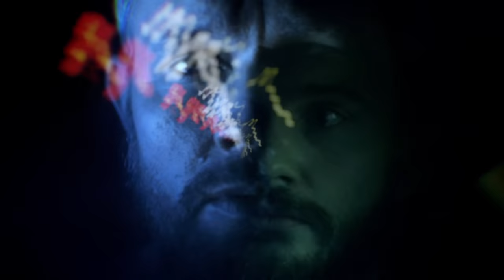Matthew And The Atlas - On A Midnight Street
This is the official music video for On A Midnight Street by Matthew And The Atlas from the album Temple.

Music video by Matthew And The Atlas performing On A Midnight Street. (C) 2016 Communion Group Ltd